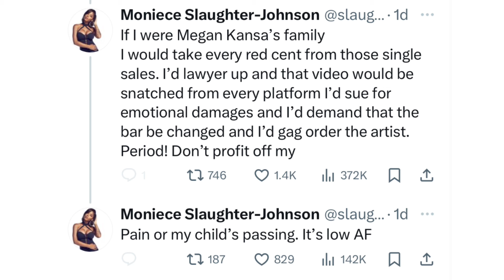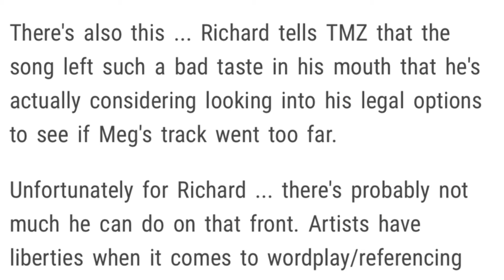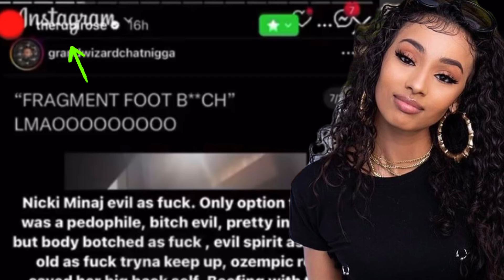Megan Thee Stallion HOTTIES CAME for LAHH Moniece Slaughter over Nicki Minaj + Celebrities SPEAK OUT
Nicki Minaj vs Megan The Stallion Beef continues…

It’s the BARBZ vs THE HOTTIES  who are the fans of Nicki Minaj and Megan Thee Stallion